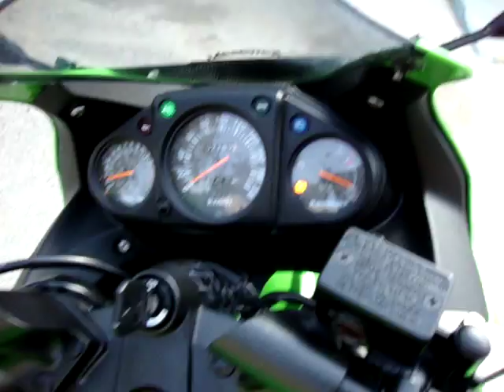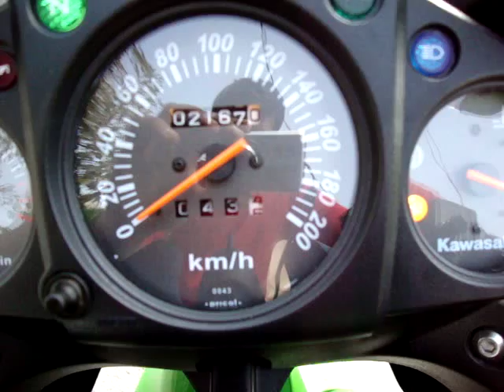2011 KAWASAKI NINJA 250R JALANDHAR PUNJAB RICKY BAINS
2011 kawasaki ninja 250r worlds best 250cc engine with 15000 rpm redline (it clocks 14500) bike is made in japan its a real sports bike with a ultimate ride